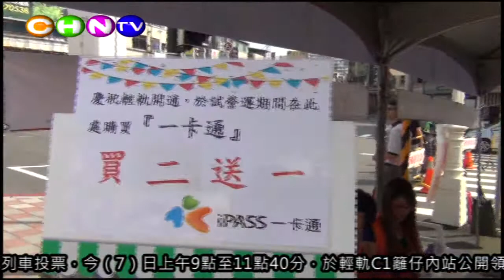高雄城市吉祥物PK戰 輕軌C1籬仔內站拼人氣